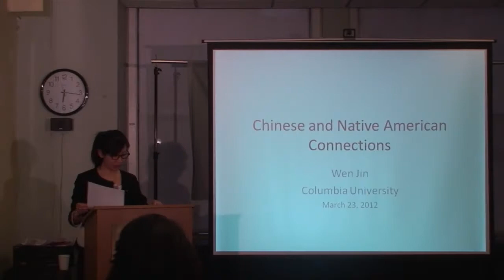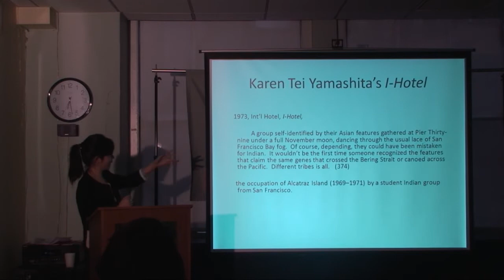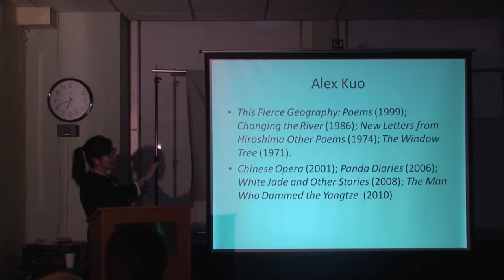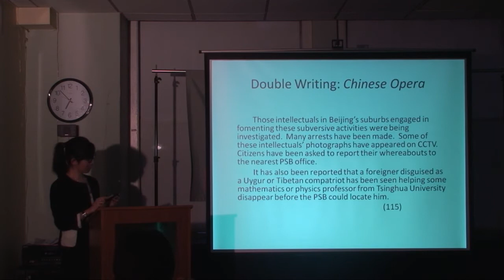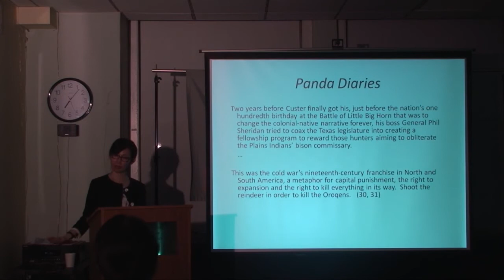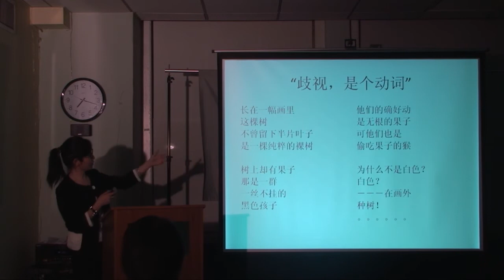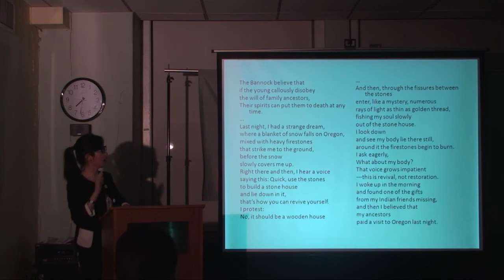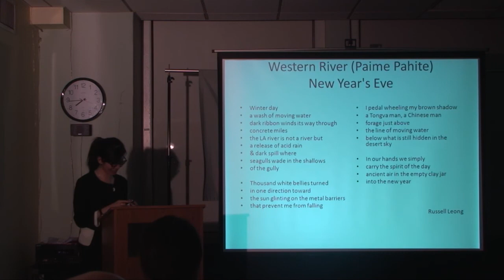Chinese and Native American Connections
Dr. Wen Jin will provide an analysis of Chinese/American poet-scholars Alex Kuo and Aku Wuwu, with a focus on their poetry, fiction, and critical writings that bring together Native American culture and the cultures of ethnic minorities in contemporary China. Dr. Jin shows the broader implications of the two authors by discussing the ways in which ideas of "ethnicity" and "indigineity" function in Chinese and American contexts and sketching a short history of Chinese-Native American contact in recent decades.